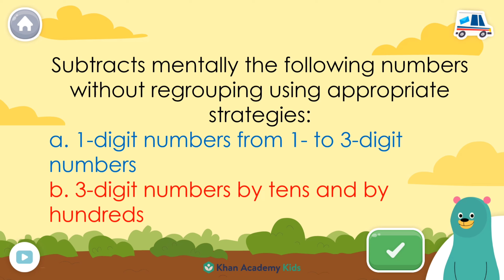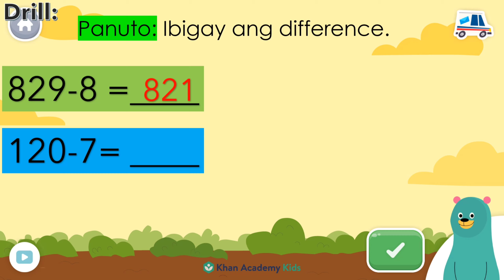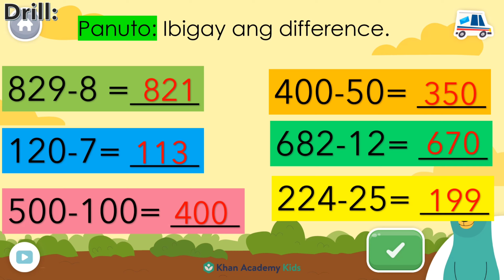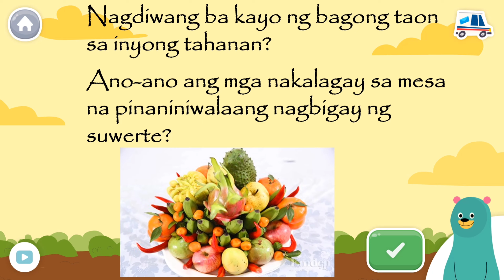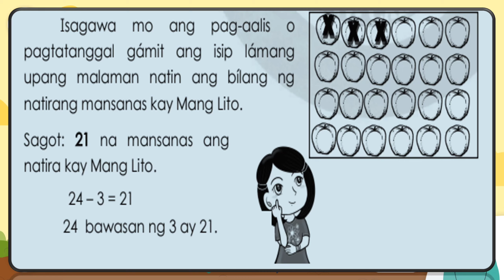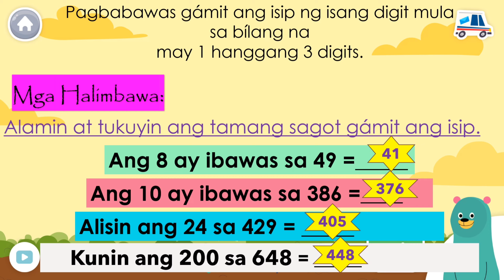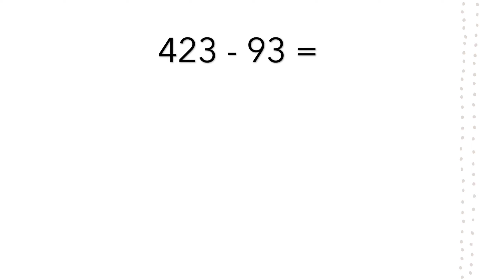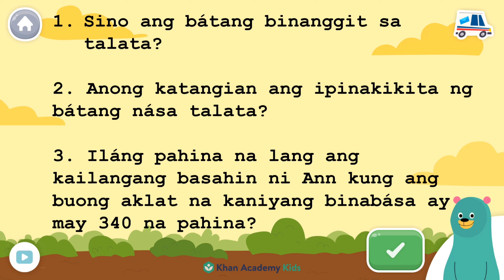Pagbabawas/subtraction ng isang digit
pagbabawas ng Bilang na may 1-Digit sa Bilang na may 1-3 Digit na Mayroon at Walang Pagpapangkat